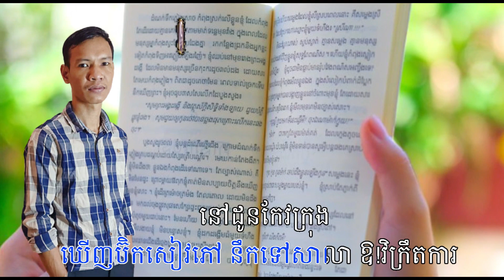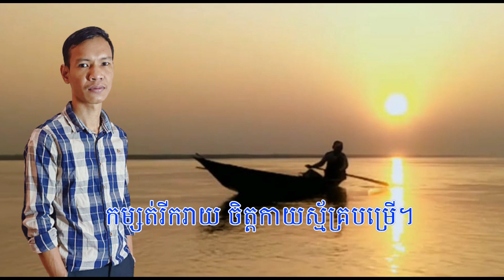វិក្រឹតការតាកែវ - ខេង​ ស៊ាងហុង | Vikritkar TAKEO - Mr. KHENG SEANGHONG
Welcome & thanks for supporting Khmer Manner Songs YouTube Channel!

Song's Description:

វិក្រឹតការតាកែវ | Vikritkar TAKEO  ជា Original Song by Mr. EK SIDE ច្រៀងដោយលោក ខេង​ ស៊ាងហុង ដែលជាសំនេរចងក្រងទុកជាអនុស្សាវរិយរបស់ លោក ឈិន​ សារុន។​

នេះជាអតីតកាលអនុស្សាវរីយិ៍មួយរបស់លោក ឈិន សារុន កាលលោកទៅរៀនគរុកោសល្យនិងវិក្រឹតការនៅខេត្តតាកែវ។ ការតស៊ូរាល់ការលំបាកក្នុងឆាកជិវិត ការខិតខំដើម្បីក្រេបចំនេះ​ រស់នៅក្នុងបន្ទប់មួយរួមគ្នា ក្រោមពន្លឺចង្កៀងផ្លុងៗ ខំរំពៃមើលមេរៀន​​ ក្រោមការនែនាំបង្ហាញរបស់លោកគ្រូ។

ដើម្បីរំលឹកអនុស្សាវរីយិ៍នាកាលណោះ បទនេះក៏ត្រូវបានបង្កើតឡើង​ដែលមានអត្ថន័យទាំងស្រុងដូចខាងក្រោម៖

💫វិក្រិតការតាកែវ💫

1-ឃើញប៊ិកសៀវភៅ នឹកទៅសាលា
ឱ!វិក្រិតការ នៅដូនកែវក្រុង
រែងនឹករលឹក មិត្តរួមជំនាន់
គ្រូឧទ្ទេសផង ប្រលងស្នាដៃ។

2-អន្តេវាសិក នឹកអ្នកគ្រប់គ្នា
ធ្លាប់គេងរួមគ្រែ ស្នាក់នៅអាស្រ័យ
ចង្កៀងប្រេងកាត ផ្លិតបក់ជាប់ដៃ
ភ្នែកប្រឹងរំពៃ សម្លឹងមេរៀន។

R-នឹកបឹងតាកែវ ធ្លាប់ចែវទូកលេង
ហែលទឹកថ្លាឈ្វេង លំហែលើស្ពាន
ទីលានបាល់ទាត់ ប្រកួតស្វិតស្វាញ
 វាលស្មៅធ្លាប់គេង គយគន់មើលផ្កាយ។

3-អ្វីៗនៅសល់ តែការចងចាំ
វេលាច្រើនឆ្នាំ ត្រូវឃ្លាតគ្នាឆ្ងាយ
ការងារជីវិត នឹកពីចម្ងាយ
កម្សត់រីករាយ ចិត្តកាយស្ម័គ្របម្រើ។

 ច្រៀង ៖ លោក​ ខេង​ ស៊ាងហុង
ទំនុកច្រៀង​និងបទភ្លេង ៖ លោក ឈិន  សារុន
សម្រួលតន្រ្តី ៖ លោក ឯក សុិដេ
(សរសេរចងក្រងរួចរាល់ 18 មីនា 2021)

" Vikritkar TAKEO " is:
- sung                : KHENG SEANG HONG
- written lyric    : CHHIN SARUN
- composed      : CHHIN SARUN
- and arranged & music : EK SIDE.
- Audio Mix       : C.S.Pro.A.S (Mr.EK SIDE)

Sincerely yours!